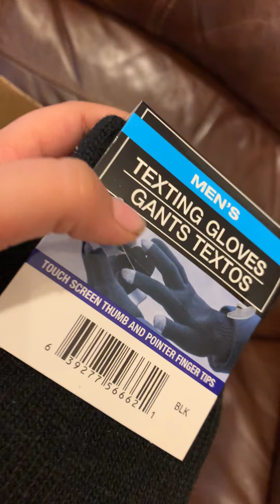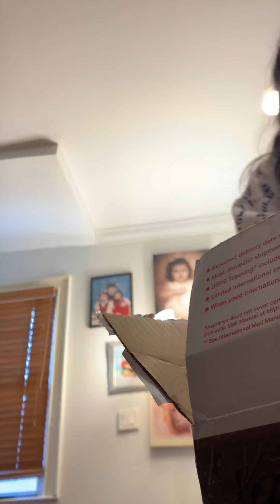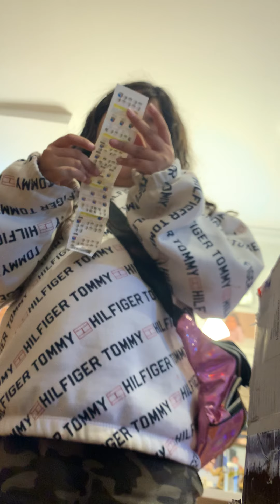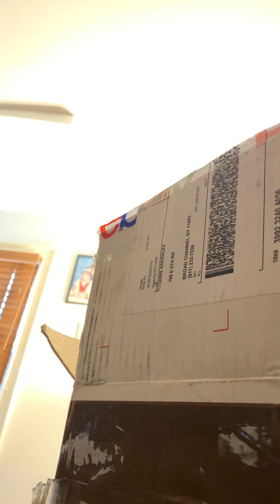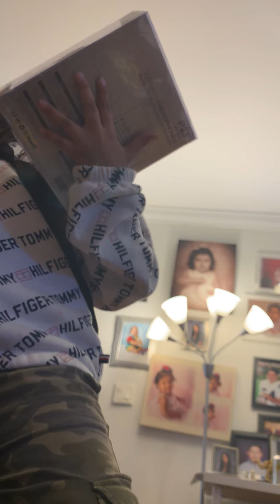Funny Girl Adriana opening eBay Mystery Box